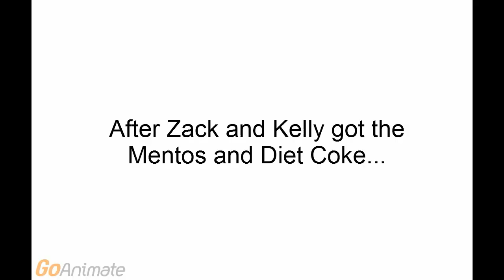Zack Puts Mentos In Diet Coke And Gets Grounded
Credit to everyone! Requested by Pip2010!